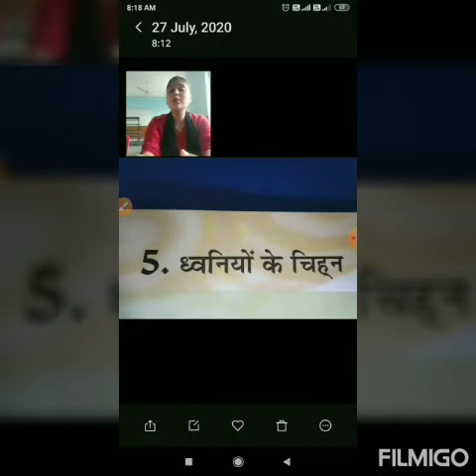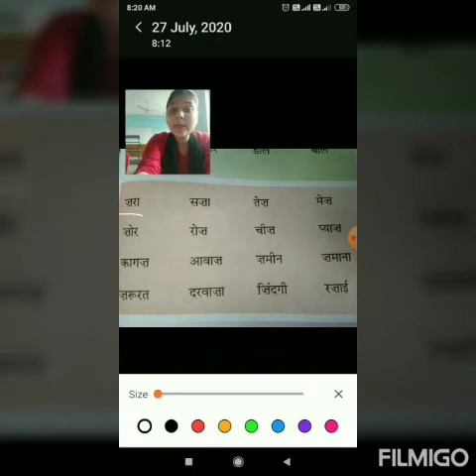Class -1 Ch- 5. ध्वनियों के चिह्न Part-2 Assessment-2 By-Pratiksha Tiwari